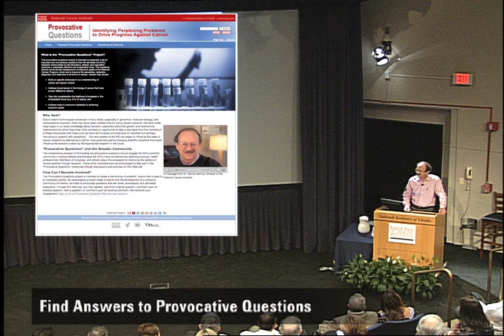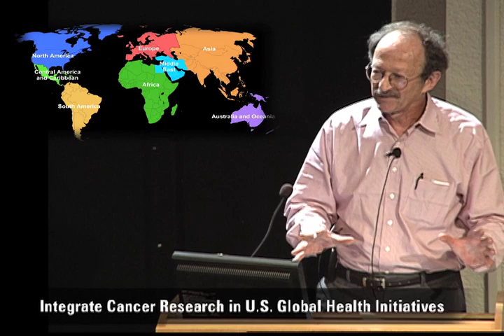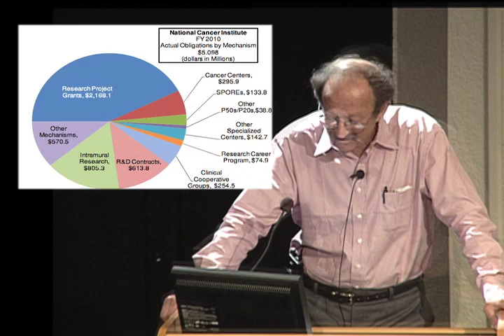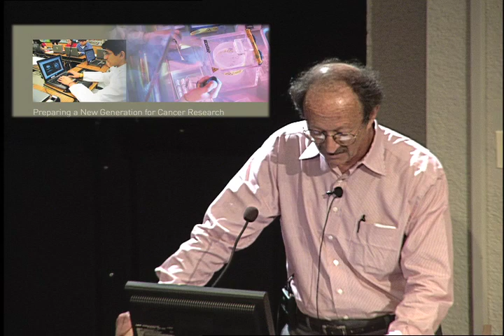NCI Director (2010-2015) Outlines "Shared Ambitions" for the Years Ahead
This highlight video contains clips from Dr. Harold Varmus' second townhall meeting as director of the National Cancer Institute (July 27, 2011), during which he discusses his objectives for NCI in the next few years.